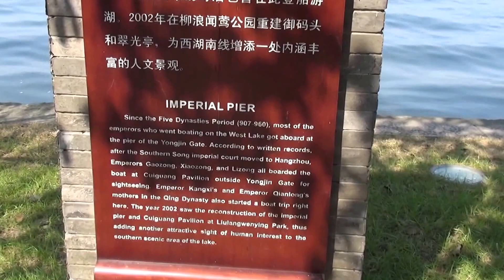Hang Zhou West Lake